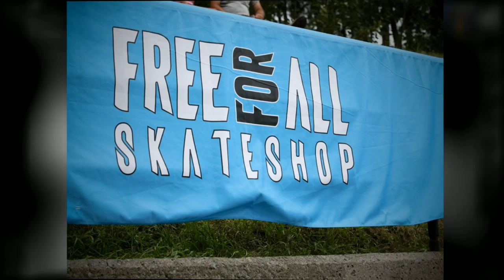WCSS.mp4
The World Championship Slalom Skateboarding held in Ottawa Ontario